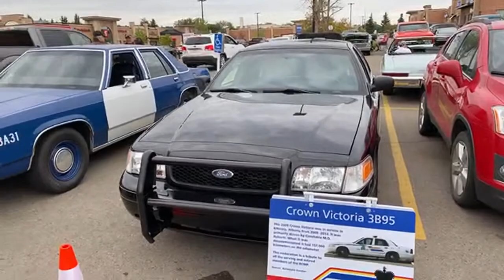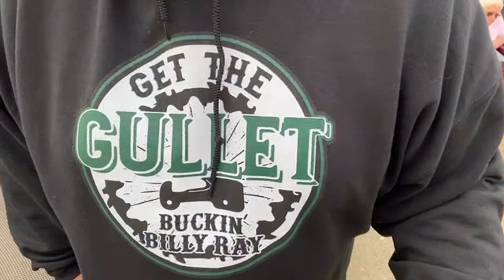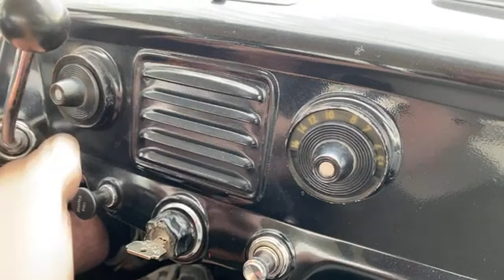Live from a massive cruise in!